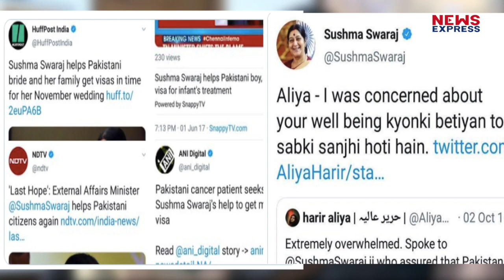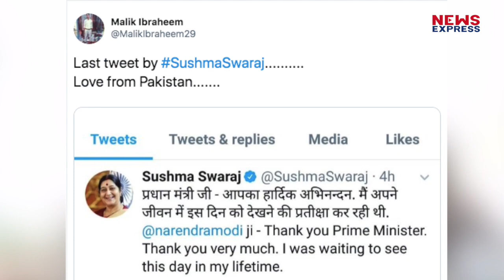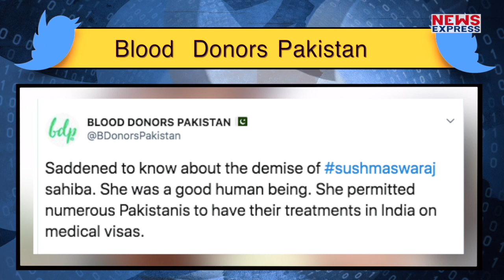Sushma के जाने पर Pakistani के लोग भी हैं बेहद दुखी !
ओजस्वी वक्ता और महान नेता सुषमा स्वराज अब नहीं रहीं… सुषमा स्वराज के जाने से जितना दुखी भारत के लोग हैं… उतने ही दुखी पड़ोसी देश पाकिस्तान के लोग भी हैं !